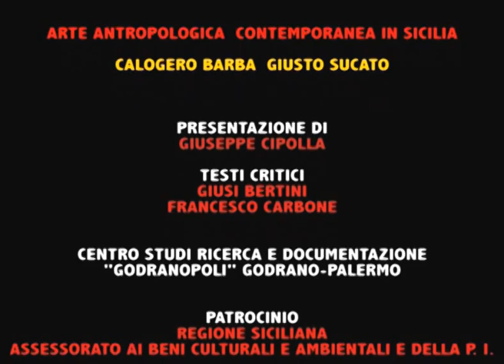ARTE ANTROPOLOGICA CONTEMPORANEA IN SICILIA - C. BARBA - G. SUCATO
Mostra di Arte Antropologica contemporanea degli artisti Calogero Barba e Giusto Sucato. Duomo, Cappella del Rosariello, Partinico (PA) 1993. Promossa dal Centro Iatino di Studi e Promozione Sociale "Nicolò Barbato" a cura di Giuseppe Cipolla.Testi critici Giusi Bertini e Francesco Carbone.